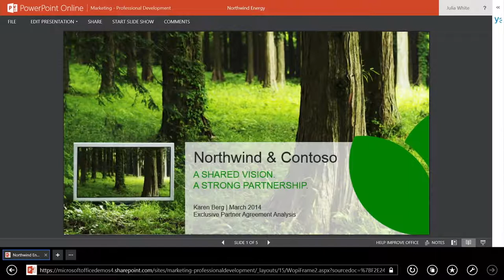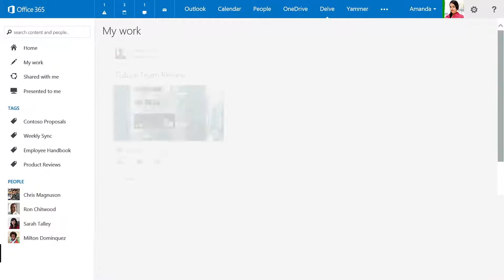Introducing Office Delve